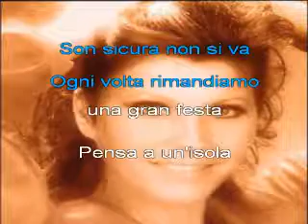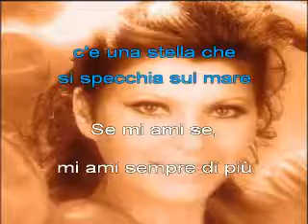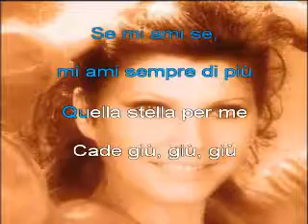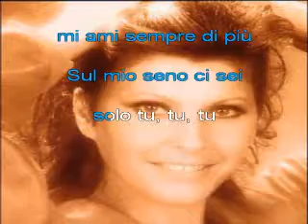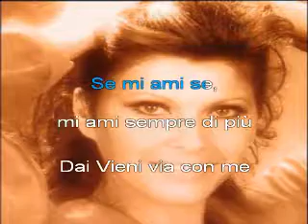se mi ami ,claudia mori karaoke